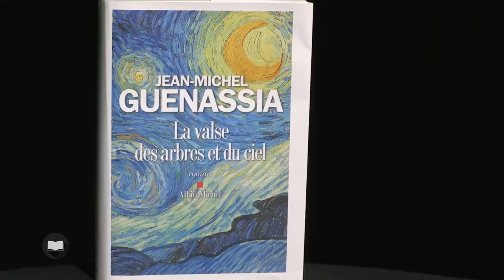La valse des arbres et du ciel de Jean-Michel Guénassia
Personne n’a oublié le formidable roman de Jean-Michel Guénassia « Le club des incorrigibles optimistes », Goncourt des lycéens en 2009 et gros succès de librairie. Après deux autres romans, Jean-Michel Guénassia est de retour avec un nouveau titre magnifique « La valse des arbres et du ciel ».  Il est bien loin celui qui avait fait son droit et était devenu avocat répondant à la pression familiale. Il y eut ensuite pendant plusieurs années l’élaboration de scenarii mais c’est avec l’écriture romanesque que Jean-Michel Guénassia a réellement trouvé sa voie. Et chaque nouveau roman confirme ce talent où l’on retrouve un style ample, foisonnant et maitrisé à la fois, agrémenté d’une sensibilité délicate et d’une intrigue bien menée. « La valse des arbres et du ciel » confirme tout le bien que l’on pensait déjà de Jean-Michel Guénassia.
Que s’est-il passé à l’été 1890, en cette fin de juillet ? Reprenant les doutes sur l’authenticité du suicide de Vincent van Gogh, l’auteur nous raconte les dernières semaines de l’artiste à Auvers-sur-Oise et ses relations avec le Dr Gachet dont il peignit un portrait. Mais c’est surtout sa fille, Marguerite Gachet, qui est au cœur du roman. Elle nous livre ici ses mémoires, fictives, à la fin de sa vie en 1949. Qui était-elle cette jeune femme de 23 ans quand elle croise le chemin de Vincent van Gogh à l’été 1890 ? Une idylle a-t-elle pu naitre entre eux et les sentiments étaient-ils les mêmes de part et d’autre ? Et que sait Marguerite de la mort de Vincent ?
Un roman passionnant, qui donne à voir les œuvres de Van Gogh avec un autre regard, une intrigue rondement menée, un rendu très réaliste de l’époque et au final un livre qui est l’un des coups de cœur de cette rentrée littéraire 2016.
« La valse des arbres et du ciel » de Jean-Michel Guénassia est publié chez Albin Michel.